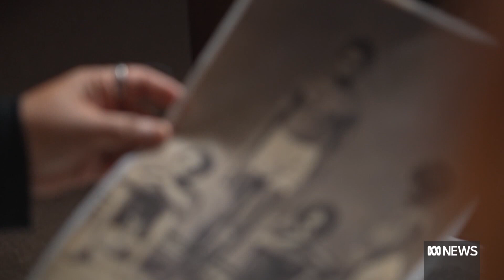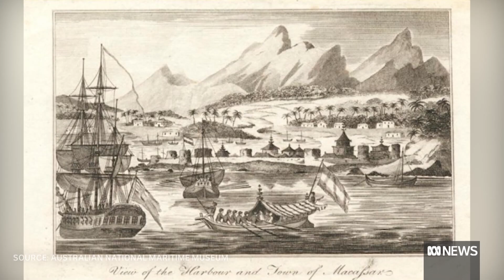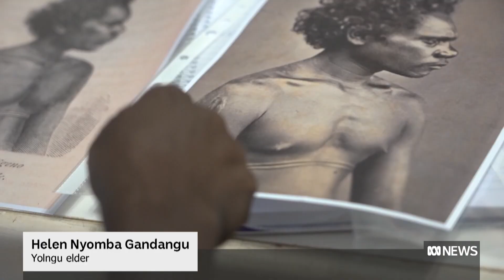Photos spark mystery involving Aboriginal Australians in Asia | ABC News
The discovery of a trove of black and white photographs has sparked an international mystery involving a little-known settlement of Aboriginal Australians in Asia.